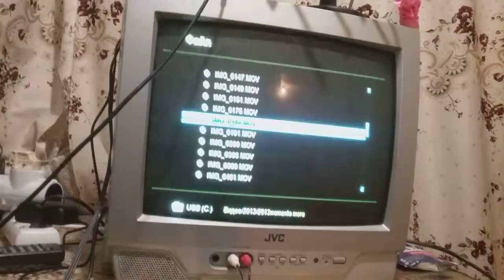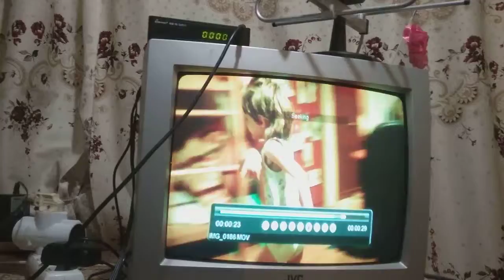Poli dubro поліна весела приготь м,ячик